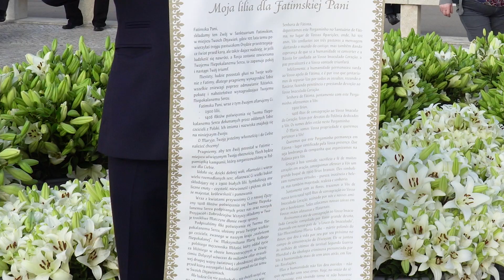Czwarty finał akcji Twoja lilia w Fatimie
Aż 2900 lilii trafiło przed oblicze Matki Bożej w portugalskiej Fatimie. Kwiaty te, wraz z długim, ozdobnym zwojem zawierającym m.in. Akt poświęcenia się Niepokalanej św. Maksymiliana Marii Kolbego oraz nazwiska wszystkich uczestników tej edycji, złożyliśmy w Kaplicy Objawień fatimskiego sanktuarium. W intencji naszych Przyjaciół odmówiona została także modlitwa różańcowa.